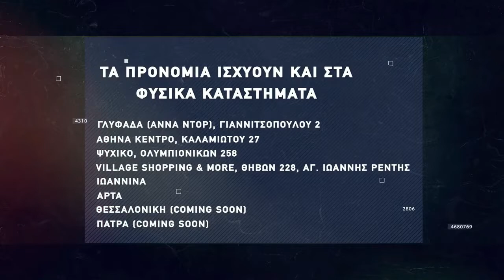Basketaki The League - Phoenix Bums Vs Γκουρούδες (15/02/2022)